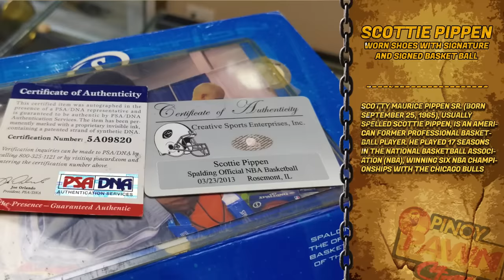Pinoy Pawnstars Ep.176 - Six Time NBA Champion